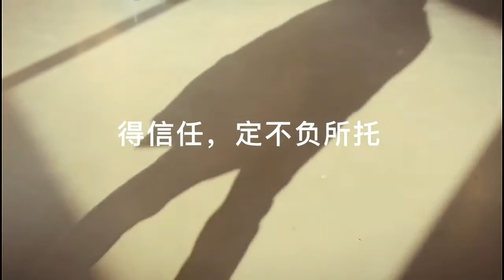royal wolf denim jeans factory introduction to denim washing process